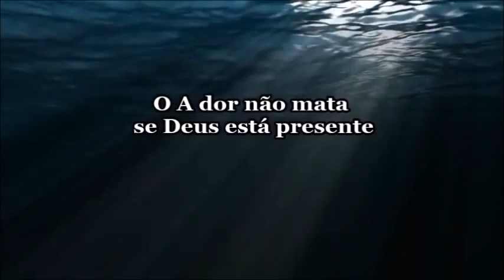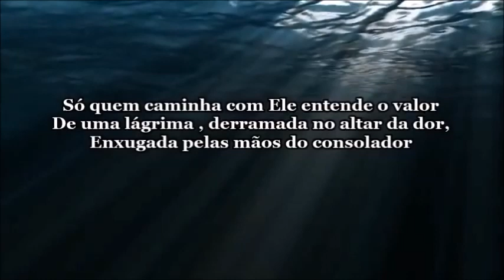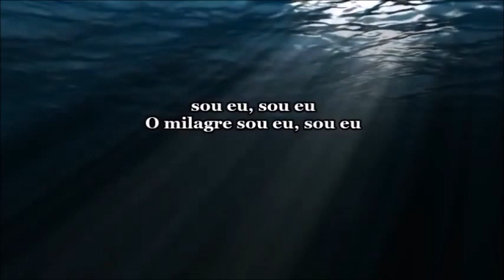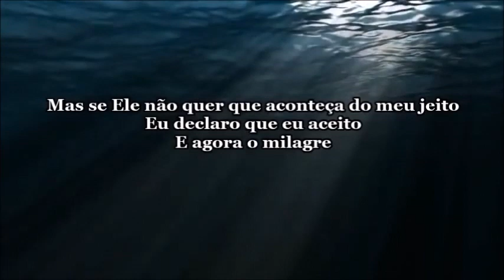Playback Eyshila O Milagre Sou Eu 1 Tom Abaixo